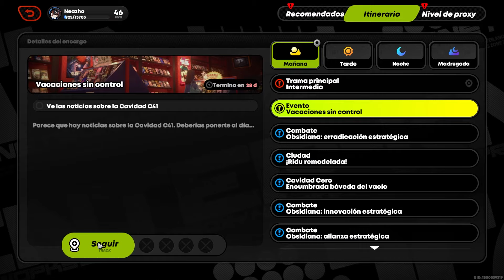¡SOLUCIÓN RÁPIDA DÍA 5 VACACIONES DE LAS CAMELIAS! ZENLESS ZONE ZERO